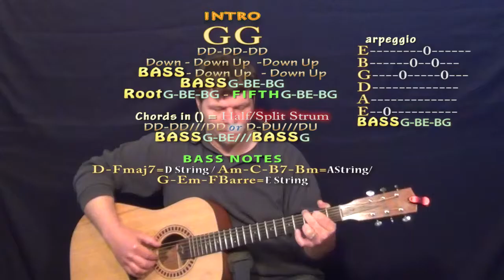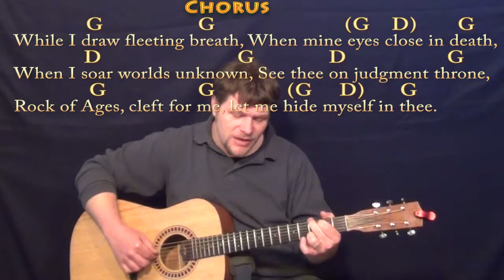Rock of Ages (Hymn) Fingerstyle Guitar Cover Lesson in G with Chords/Lyrics